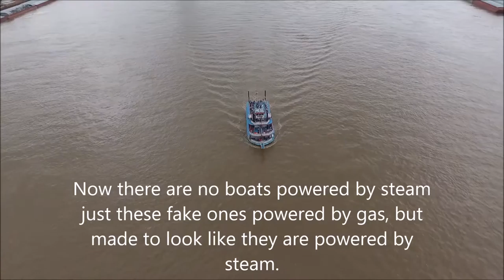River Boat stl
Just playing around on the river with my drone.